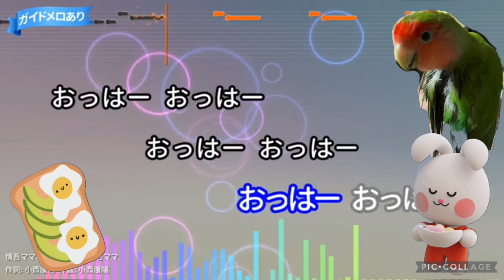23'🎎慎吾ママはおはロック🍲 慎吾ママ cover🎤koza！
TV番組3秒聴けば誰でもわかる名曲100より　2000/8/9リリース

慎吾ママさんの「慎吾ママのおはロック」歌ってみました🌸🍀🤗

間違いあるかもご愛嬌で😉

音源は歌っちゃ王さんよりお借りしました。